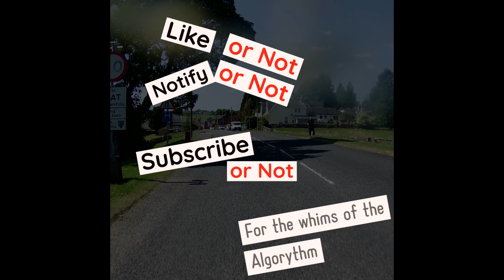Spotting Herbie Look-alike: Ride to Grey Mare's Tail, A708, near Moffat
Not the best situation to come across a Herbie look a like.  I hope whoever is injured makes a speedy recovery. Peace.

Okay, it wasn't the 60's sloping headlight model VW but a 72/73 with the upright headlights. Yes, I used to own a '66 1300 and a '72 1302S. So I know a little bit about them 'nerd'. :)
__decaffeinated_coder__